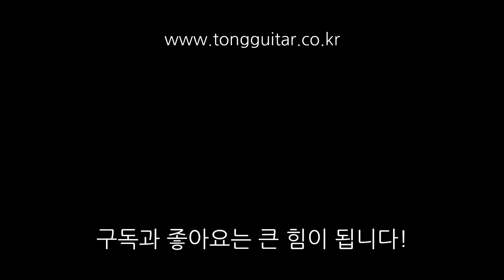[워십이야기] 나는 예배자입니다 (기타코드, 설명) By 통기타이야기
영상에 있는 코드 그림 중  C#m (open) 코드에 오류가 있어 정정합니다.
그림을 보시면 6번 프렛의 2번, 3번줄이 아닌 *6번 프렛 3번, 4번줄이 맞습니다*
착오를 드려 죄송하구요... 꽤 많은 영상에 이 이미지를 사용했는데,
영상을 삭제하기 보다는 앞으로 올리는 영상에 수정된 이미지를 올리는게 좋을 것 같아 이렇게 댓글로 알려드립니다.
다시 한번 죄송한 마음을 전달합니다..!